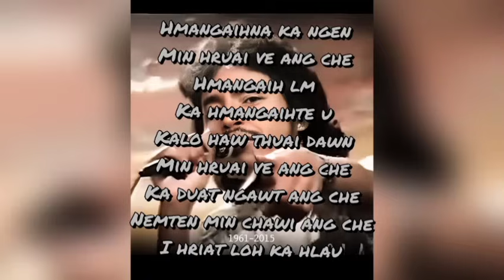laltanpuia hla te.a lar zual thlan khawm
laltanpuia collection hi ahma in kalo post tawh a,enge maw vangin ka remove a,ka rawn up thar leh a ni e